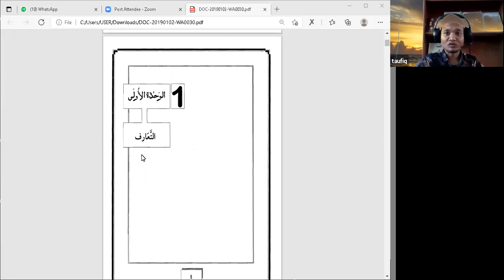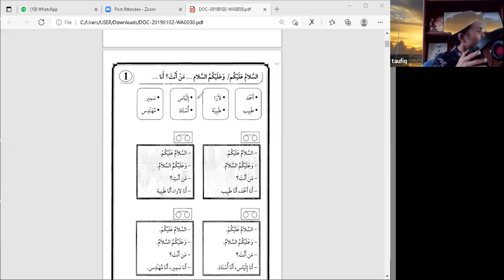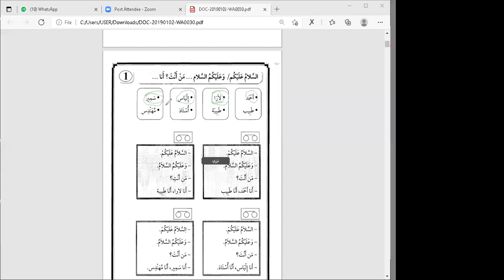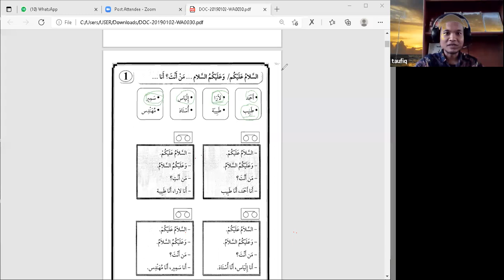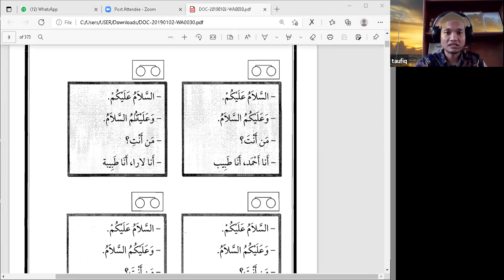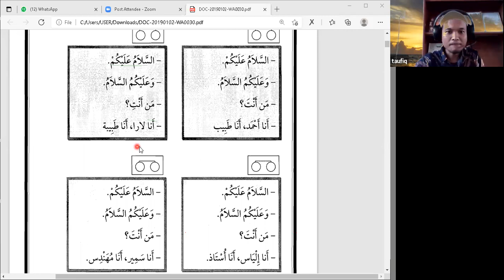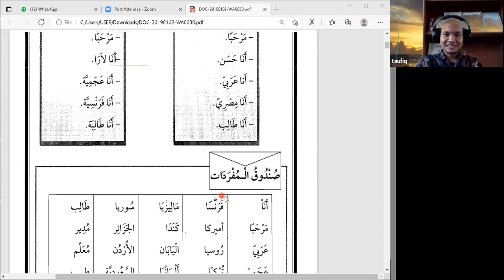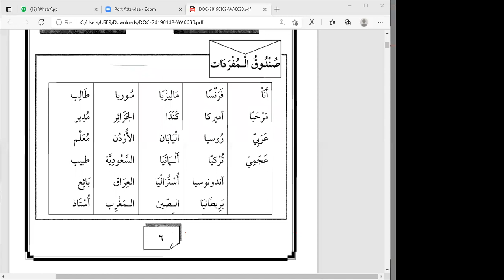(Bagian 1) Kajian rutin mingguan || Belajar Bahasa Arab , bersama Ustadz M. H. Taufiq